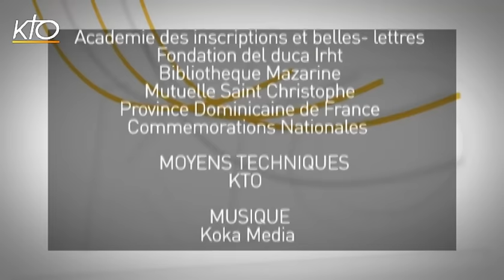Dominicains : Le renouveau pastoral dans la France du XIIIème siècle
L'historienne Nicole Bériou (université Lyon 2 /EPHE) éclaire le rôle qu'ont joué les Dominicains dans la France du XIIIème siècle, et le renouveau pastoral qu'ils ont suscité. A l'occasion du VIIIème centenaire de l'Ordre des Prêcheurs, KTO propose de retrouver tout au long du mois de janvier 2016 les interventions d'universitaires et de chercheurs lors du colloque " Les Dominicains en France du XIIIème au XXI siècle ". Ce colloque est introduit par le Frère Laurent Lemoine, promoteur de la Province de France pour le VIIIème centenaire et Mgr Claude Dagens, académicien et évêque émérite d'Angoulême.